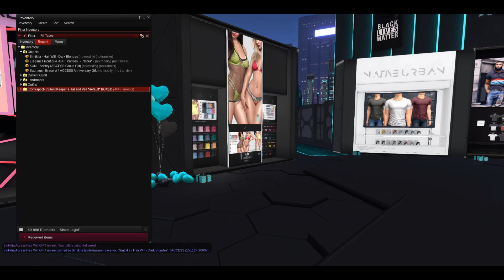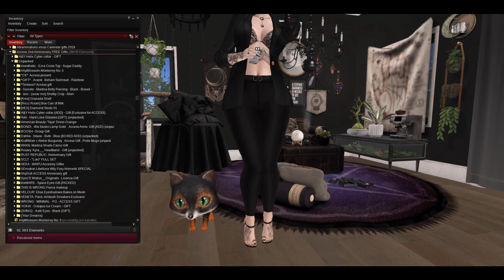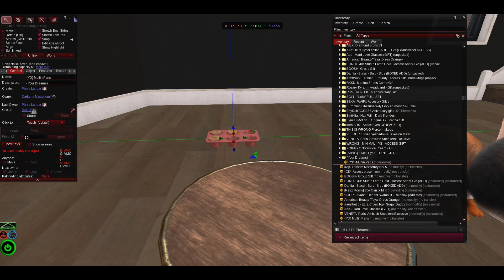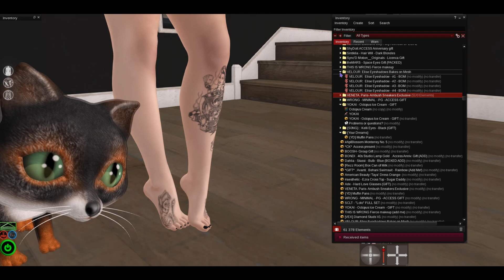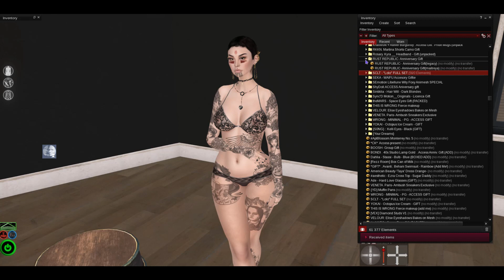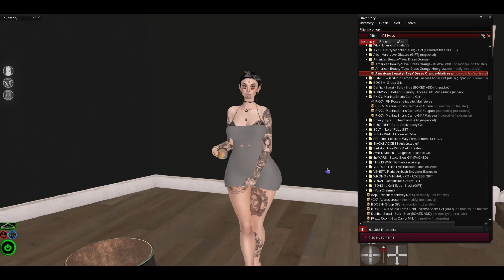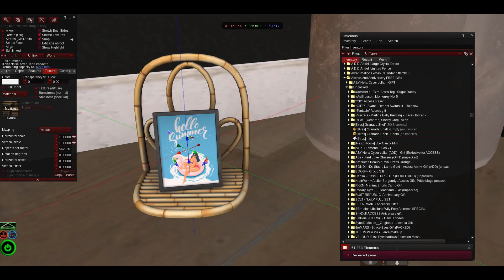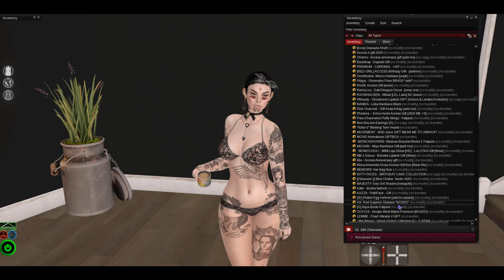ACCESS Anniversary FREE gift! So so many...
Hi, fam! 🥰 OMG, you guys! Have you been to the Access Event? A lot of FREE GIFTS, Group is FREE to join😀

ACCESS  event is a monthly shopping event in Second Life!

Join Group, Copy paste in the world chat, and click JOIN.
secondlife:///app/group/b3aace36-3811-aa8b-59dc-87ca4e63c1c6/about

Any other questions, feel free to IM me in-world ( Second Life )

👉FAQ
♡ What do you use to edit your video?